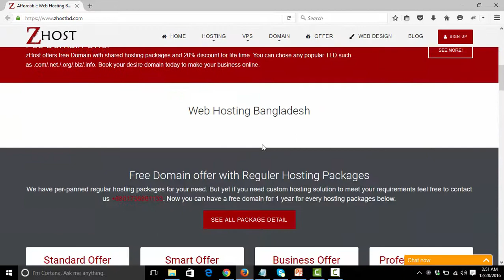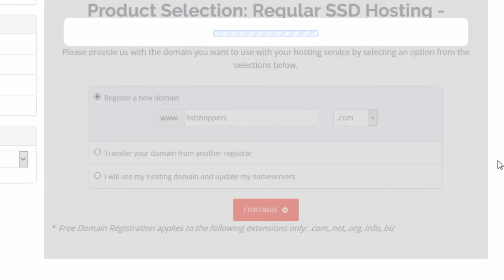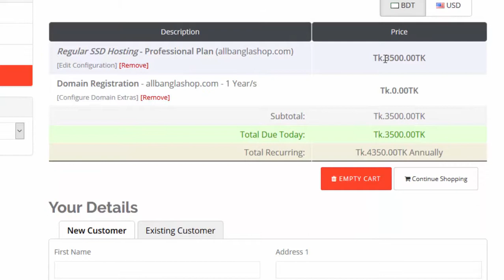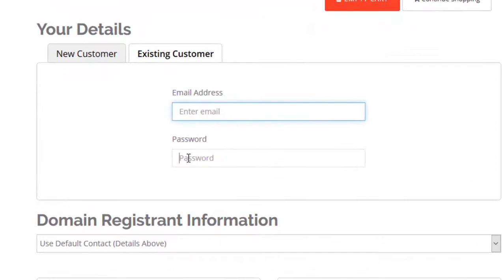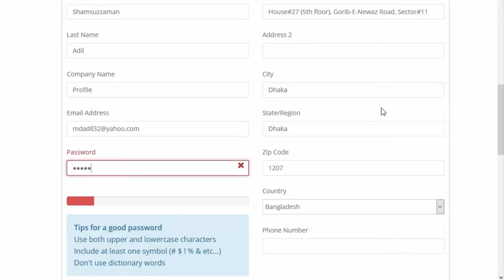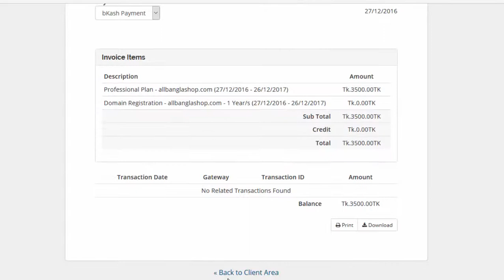Free Domain Registration & Order a Hosting Package from zHost Bangladesh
If you need a free .com domain, have a look at the video. It will guide you throughout the registration process to get a free .com, .net, .org, .biz, .info domain. You can have a Free domain for 1year with any of hosting package from zHost Bangladesh.